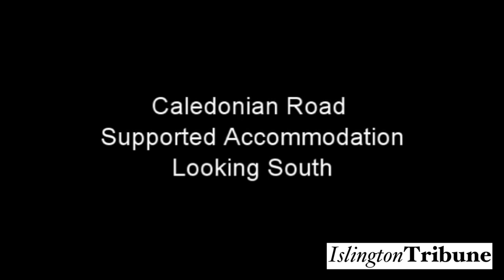Henry Hicks crash CCTV footage 19 December 2014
Henry Hicks was an 18-year-old man who crashed his moped in Islington, London.
This is the CCTV footage from before his crash.
A misconduct hearing in October ruled the teen was not aware he was being pursued by two unmarked police cars when he died.
The footage starts in York Way where the 18-year-old was first spotted and ends at Caledonian Road, moments before he turned into Wheelwright Street and died.